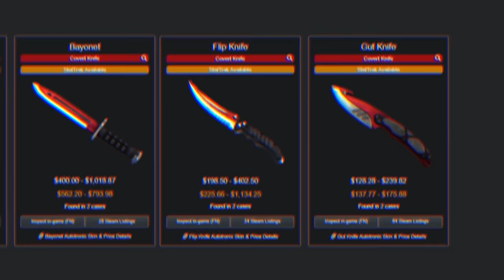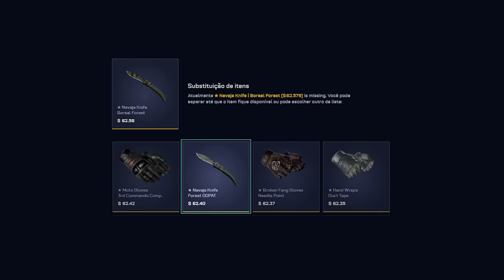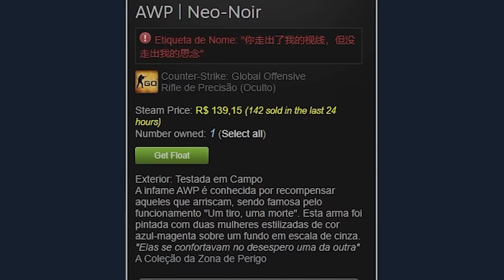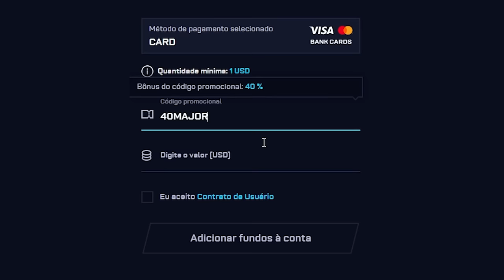$0.40 CENTAVOS virou uma FACA no CSGO 😱